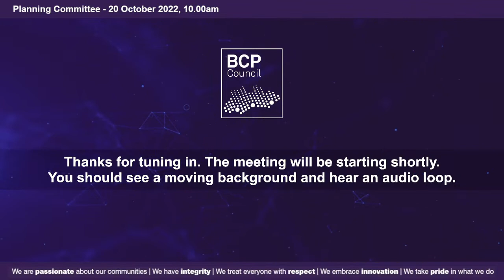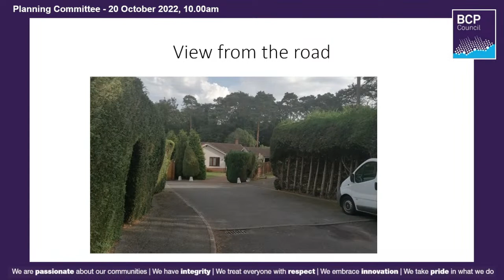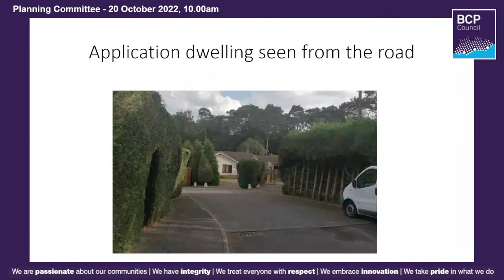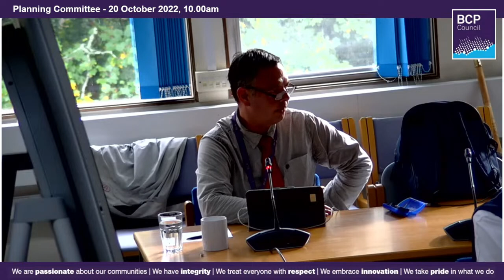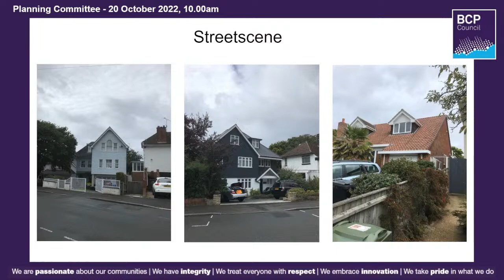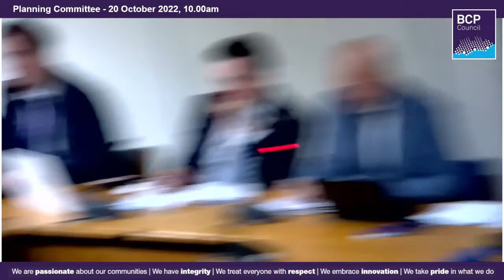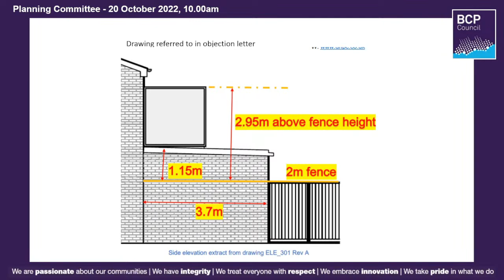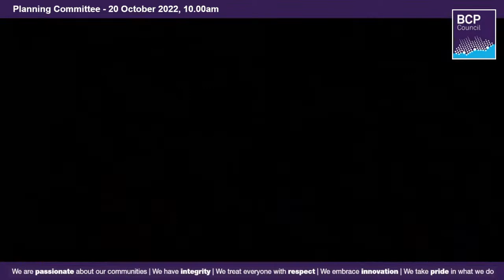Planning Committee 20 October 2022 10.00am | BCP Council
A meeting of the BCP Council Planning Committee. Agenda, reports and other documents are available from: